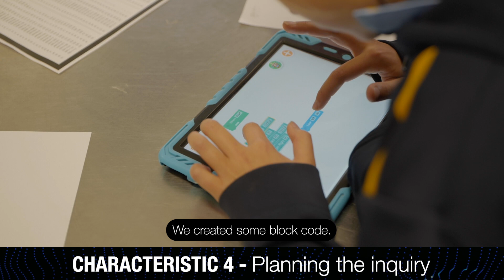Conceptual PlayWorld of the Wild Robot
In this video the 5 characteristics of a Conceptual PlayWorld of the Wild Robot is shown.